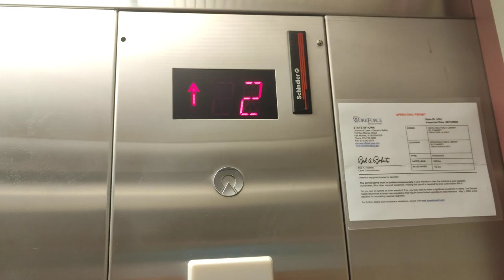[ELEV] Oskaloosa Public Library, Oskaloosa, IA, USA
This elevator was filmed at the Oskaloosa Public Library in Oskaloosa, Iowa, USA, using my OnePlus 10T 5G phone camera.

I really like this elevator. It is an older Schindler elevator. This library was dedicated in 1997